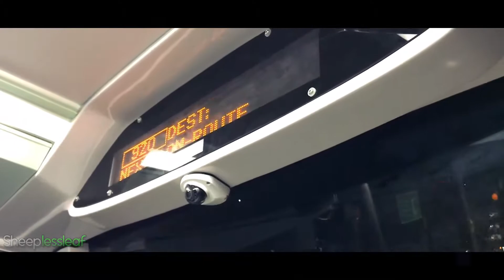SMRT MAN ND323F EURO VI Debut on 920/922! SG5928D & SG5929B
SMRT's new Euro VI MAN ND323F (Batch 4), SG5928D and SG5929B debuts on Bukit Panjang's Feeder Duo!

===Credits===
All footage found in this video are recorded by Sheeplessleaf

If you are interested in using any parts of the video, please seek permission from me (Goh Yang Jun/Sheeplessleaf). Thank you!